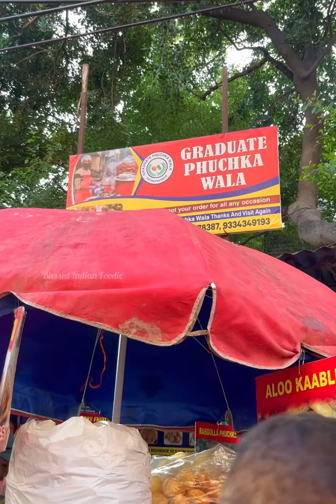October 26, 2022